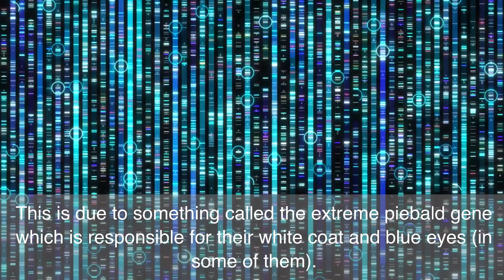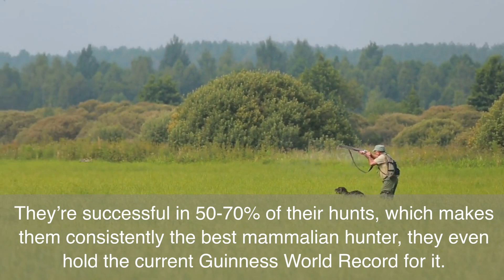15 Amazing Dog Facts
Our dogs have always been our best friends, our loyal companions and most importantly, our family. So it’s only natural that we are completely fascinated by dog facts and information. We’re utterly besotted with our four-pawed friends and want to discover absolutely everything possible about them, so when we hear a dog fact it fills us with a sense of joy and wonder.

From why dog’s noses are wet, to the tallest dog in the world, prepare to have your mind blown with these amazing dog facts.

The Pet Perspective belgian malinois
rottweiler dog
rottweiler attack
rottweiler
ridgeback dog
ridgeback
rhodesian ridgebacks
rhodesian ridgeback
pitbull dog
malinois puppy
malinois dog
german shepherd
dog stretching

belgian malinois
malinois
rottweiler
guard dogs
rhodesian ridgeback
guard dog
dog training
rottweiler dog
german shepherd
protection dogs
funny rottweiler
rottweiler funny
dogs
rottweiler compilation
rottweiler puppies
rottweiler puppy
puppy training
malinois puppy
facts
Why Belgian Malinois are the Best Dogs in the World
Belgian Malinois - The Ultimate Dog Breed Everyone Needs to Know
k9 trainer
belgian malinois vs german shepherd which is better
working line german shepherd vs belgian malinois
difference between german shepherd and belgian malinois
german shepherd or belgian malinois
Belgian Malinois vs German Shepherd: BEST DOG BREED for Families!
malinois protection dog
belgian malinois protects 3 year old
protection malinois
protection
bully kutta